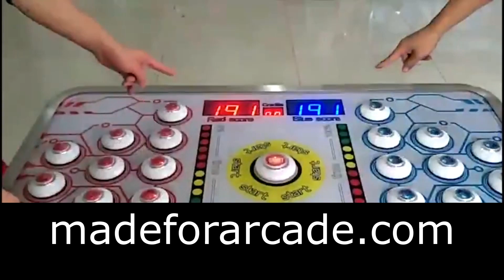2 player speed and agility game "reflex rivals" for rent or purchase - great for events & gamehalls